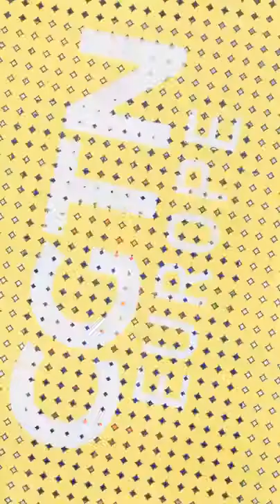Mona Lisa Rubik's Cube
A reinterpretation of Leonardo da Vinci's masterpiece Mona Lisa made from 330 Rubik's Cubes is expected to sell for up to $166,000 at an auction in Paris later this month.